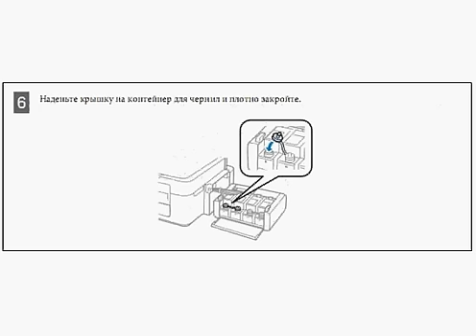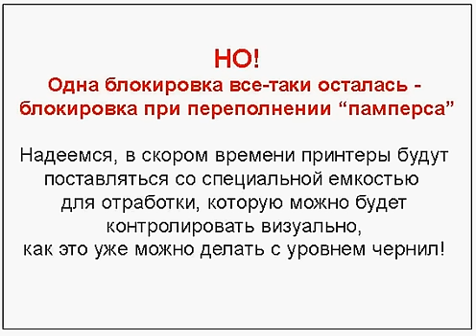Бесплатный сброс уровня чернил Epson L110 L210 L300 L350 L550 памп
Как сбросить уровень чернил в принтерах Epson L110 L210 L300 L350 L550 - можно найти и в документации к принтеру. Но это нужно искать и это никто никогда не делает.
Мы постарались лаконично преподнести инструкцию по сбросу уровня чернил и разблокировке принтера. Это касается моделей Epson L110 L210 L300 L350 L550 и др.
Сброс уровня чернил кнопками.
Сброс памперса для принтеров Epson L110 L210 L300 L350 L550 - программой PrintHelp.